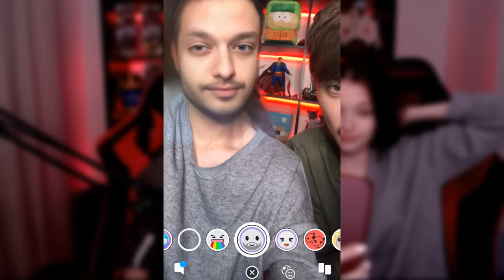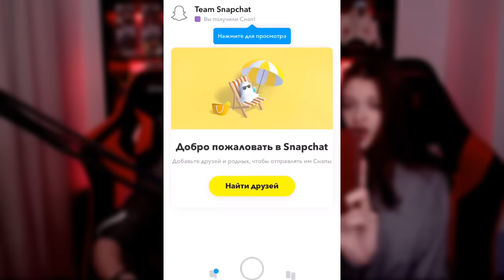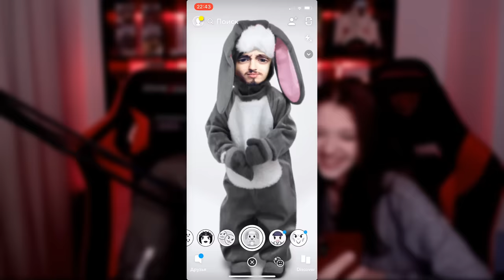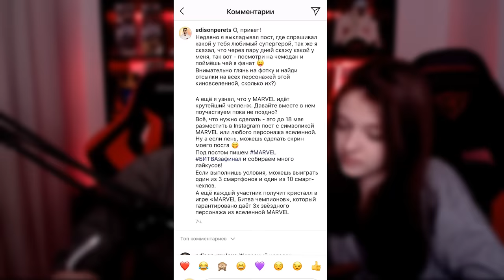МОЯ ДЕВУШКА СПАЛИЛА МЕНЯ С ФИЛЬТРАМИ В SNAPCHAT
Эдисон и Катя поменялись телами, я превратился в девушку, а Катя парень. ЧТО?!
Пробуем новые маски и фильтры в SNAPCHAT / СНЭПЧАТ